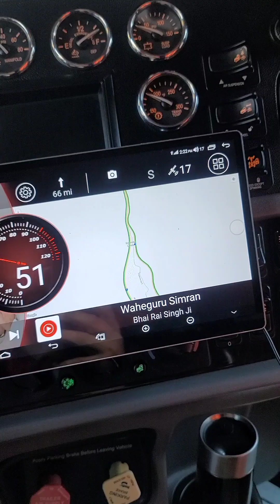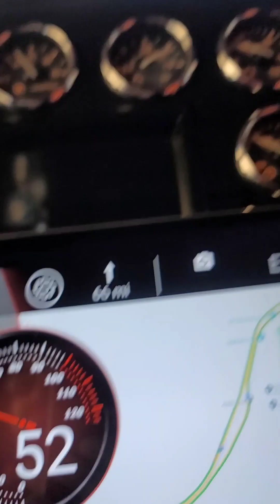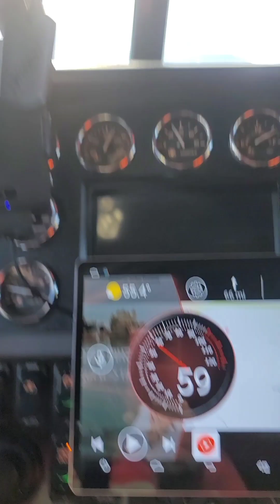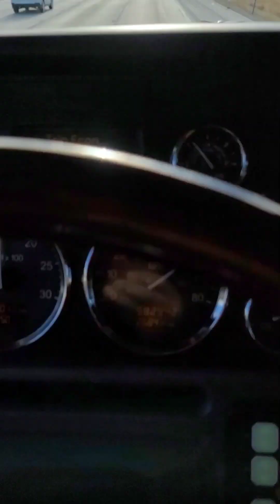ਪਹਾੜਾਂ ਦੇ ਨਜ਼ਾਰੇ Grapevine Hills